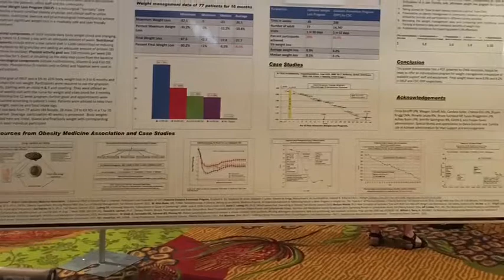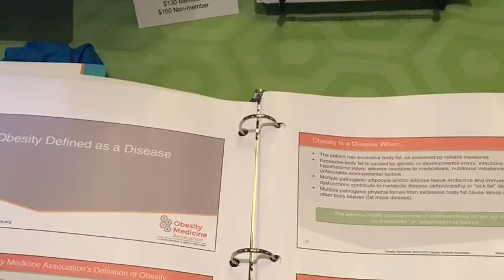Obesity Medical Association Conference 9/2017